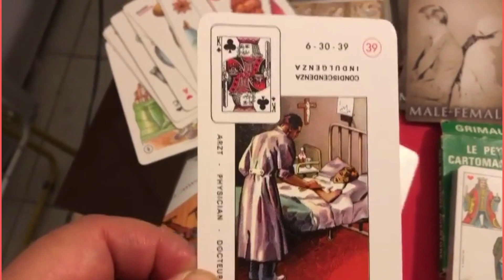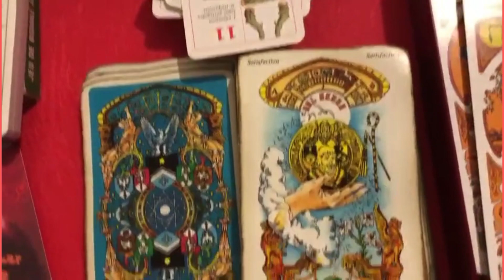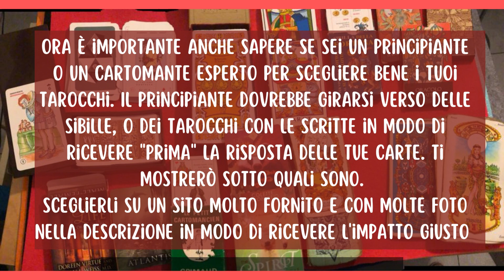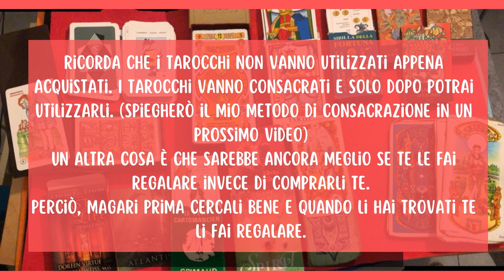Come scegliere i tuoi Tarocchi, secondo cartomante Alba Calypso.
In questo breve video vi do un aiuto per capire come scegliere i vostri Tarocchi.

Ci sono tantissimi mazzi di Tarocchi diversi e non tutti piacciono a tutti, e non tutti riescono ad avere un feeling perfetto con ogni mazzo.
Per mia esperienza, (ho la passione delle carte fin da ragazzina) ho molti mazzi di tarocchi diversi, ma poi se devo fare un consulto di cartomanzia dove "sento" di farlo bene, prendo sempre lo stesso mazzo. I Tarocchi delle Stelle, con il quale ho una relazione perfetta.

Come dico nel video, la prima cosa è l'attrazione che si prova per un mazzo di carte. Ti deve piacere, attrarre.. e devi "sentire" che lo capisci e lo interpreti bene.
Questo mazzo di Tarocchi Italiani sono una meraviglia

Se sei uno o una principiante magari è difficile capire quali sono i giusti Tarocchi per te. . Ecco  perché ho fatto questo video, ed ecco perché vi farò vedere vari mazzi di Tarocchi o Sibille che trovo buoni.

Le sibille (sempre secondo il mio umile parere) svegliano l'intuito, ci si lavora più da sensitivi che cartomanti, ecco perché le consiglio.. ti sviluppano la veggenza.

Per altri consigli
mi trovate :